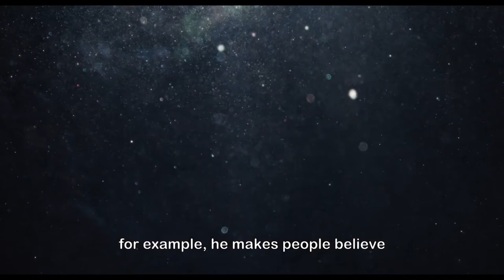THE TIME OF THE FIREFLIES Trailer